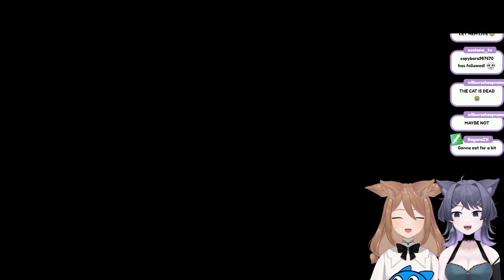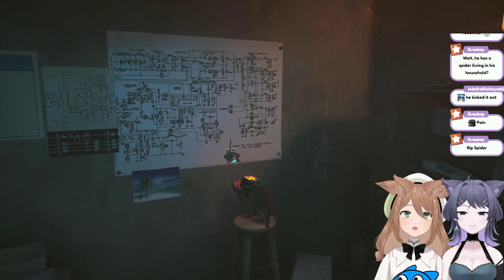Ecotone plays Stray | PT 1 FULL VOD